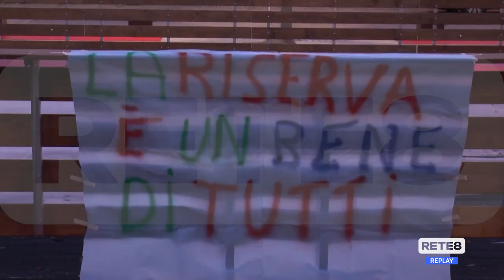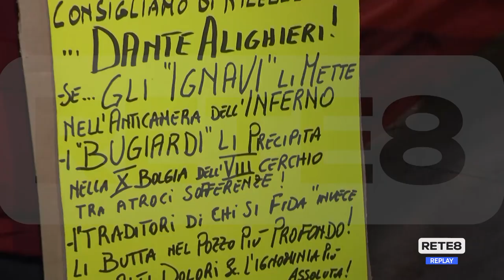Borsacchio - Il comune dice no alla riperimetrazione